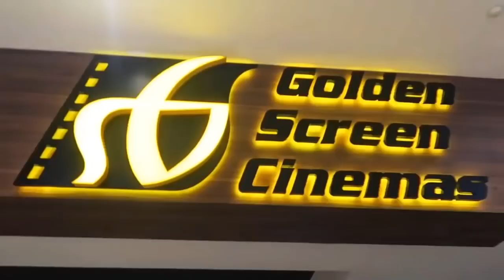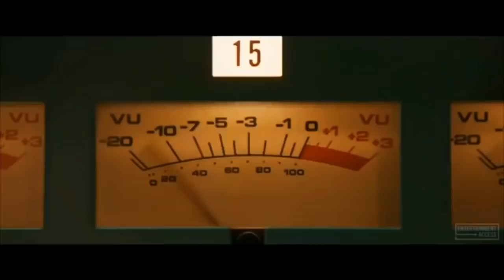Movie day out with family 2018